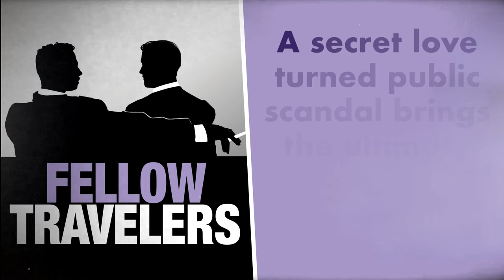Virginia Opera at Center for the Arts 2022 23 Season Announcement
The Virginia Opera presents its 2022-23 Season at the Center for the Arts at George Mason University.
The Valkyrie
Saturday, Oct 08, 2022 8:00pm
Sunday, Oct 09, 2022 2:00pm

Saturday, Nov 12, 2022 8:00pm
Sunday, Nov 13, 2022 2:00pm

Fellow Travelers
Saturday, Feb 04, 2023 8:00pm
Sunday, Feb 05, 2023 2:00pm

La Traviata
Saturday, Mar 11, 2023 8:00pm
Sunday, Mar 12, 2023 2:00pm

Video provided by organization.